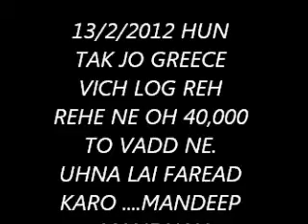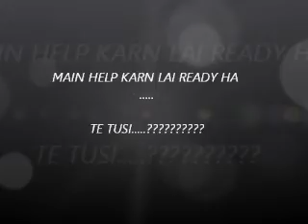GREECE VICH 40,000 TO VADD LOG ROAD TE SO RAHE NE....MANDEEP MANDHALI